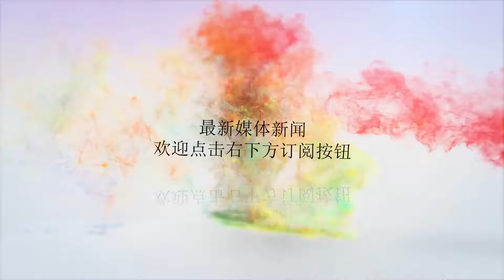又一电商巨头倒下，曾号称中国亚马逊，巅峰时比淘宝、京东还强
?sub_confirmation=1
谢谢！自2000年左右互联网产业在中国腾飞以来，出现过了太多称霸一时，最后却不知去向的企业。在电商领域，国内目前呈现两超一强的局面，两超分别是淘宝和京东，这两家基本占据了国内网上购物的所有市场，而一强则是指刚刚在美国上市的拼多多，虽然最近名声比较臭，但是不妨碍拼多多如今在市场中的地位。但是，在谈起这些电商的时候，有一家电商平台却不得不提，它不仅是国内电商的鼻祖，而且在当时统治了整个中国网上购物市场，基本上提起网上购物，最先想到的就是它，当当网。作为1999年底成立的公司，当当网在建立之初就已经确定了要做电商。早在2001年，当当就开通了网上音像店，在网上销售CD、磁带等产品。在2004年的时候，当当网还收到了亚马逊的并购请求，在当时，亚马逊刚刚收购了另一家中国电商平台卓越网，在经过了慎重考虑之后，当当网拒绝了亚马逊，决定要自己发展。在此后，当当网一路崛起，逐渐的成为了国内的电商龙头，不仅拥有最多的中文数字图书，同时还跟飞利浦、欧莱雅等300多家世界知名品牌达成合作，共同进驻当当网，而这是在2007年的时候发生的事。可以想象，在10年前，当当就已经做成了现在京东的样子了。然而在11年之后，京东图书的上线让当当网第一次感受到了威胁，当当上市仅仅融到了2亿美元，而京东一轮投资就获得了15亿美元，因此当时的京东价格能做到更低，更恐怖的是，在京东购买的图书，有些第二天就送到了买家的手中，这在当时来说是不可思议的。在此之后，当当卖什么，京东也卖什么，而且卖的价格更低，送的更快。久而久之，京东做成了，而当当再也不复当年之勇。​今年3月，曾经号称“中国亚马逊”的当当正式宣布“卖身”，由海航旗下天海投资购买。当当网的历史至此也算是告一段落，而创始人李国庆也颇为伤感，“卖身”当天在朋友圈内告别。互联网竞争的残酷大家很难想象得到，强如当年的当当也落得如此下场，不知道再过十几年，京东和淘宝又会不会步入当当的后尘呢？